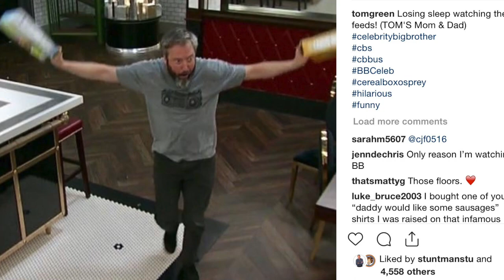Coffee Is A Lot Of Fun CBB 2019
From Celebrity Big Brother January 28, 2019. Tom is in the kitchen making coffee and its a lot of fun.

Recorded Live from CBS'S Celebrity Big Brother